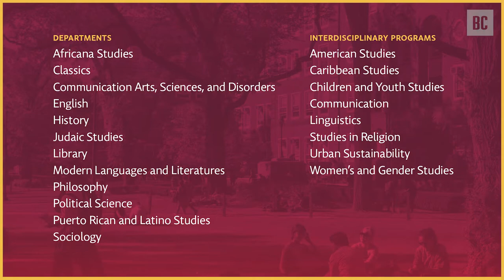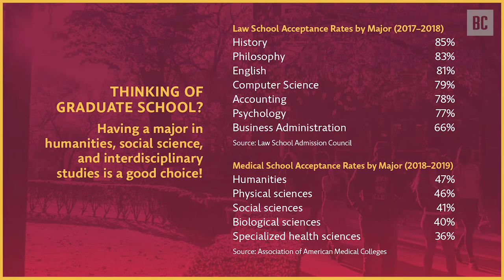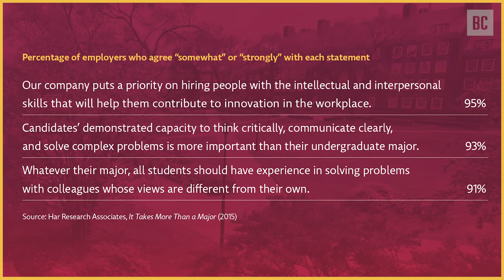School of Humanities and Social Sciences | Online Orientation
💼 School of Humanities and Social Sciences